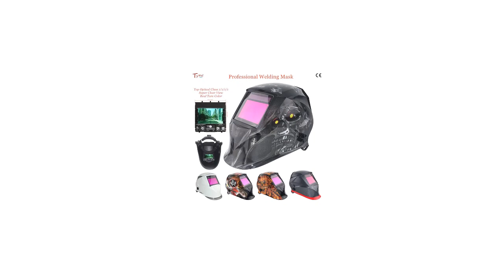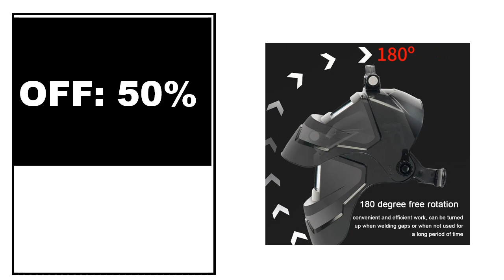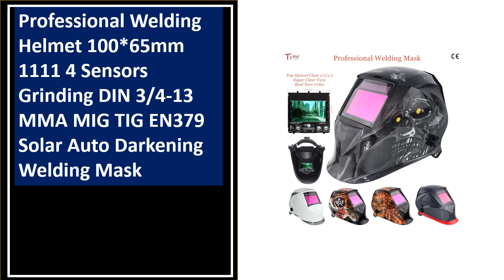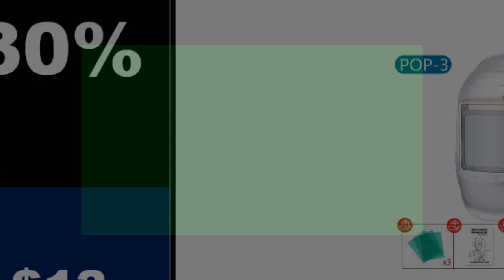5 Best Welding Helmet On Aliexpress 2024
TOP 5 Best Welding Helmet Review 2024

1.Solar Power Auto Darkening Welding Helmet Welding Mask Helmet Hood Glasses for TIG MIG Arc Weld Grinding Mask

2.Automatic Dimming Welding Masks Large View True Color Auto Darkening Welding Facemask for Grinding Cutting Arc Welding Helmets

3.Professional Welding Helmet 100*65mm 1111 4 Sensors Grinding DIN 3/4-13 MMA MIG TIG EN379 Solar Auto Darkening Welding Mask

4.Welding Helmet Top Optical Class 1112 Full Shade 4-13 Big View Area 100*97mm Welding Mask Household Working Helmet 4 Arc Sensors

5.Big View Welder Mask Ture Color 1112 Auto Darkening Helmet 100x97mm DIN4-13 Chameleon Welding Helmet 4 Arc Sensors Welder Cap

Are you Searching for Best Welding Helmet? So now you are in the right place for getting the valuable info on Welding Helmet.

In this video, we shortlisted the 5 Best Welding Helmet on the market in 2024. We made this list based on our personal opinion. After performing our research based on their price, quality, durability, brand reputation, and other related issue and we ranked them no particular request or influence.